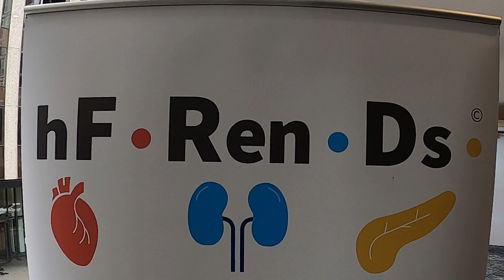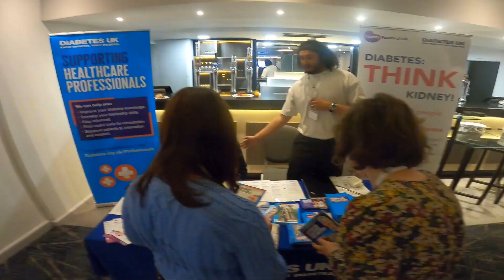hFRenDs Season 3 - Darrens Famous Montage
Remember that feeling when you left hFRenDs Season 3?  Live it all again and make it live, breaking down those Silo Speciality Barriers and embracing the taking forward managing the whole patient with multiple long term conditions!